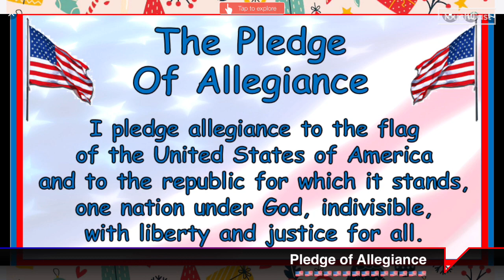12/07/2022 Wednesday Aiken Elementary Morning Announcements